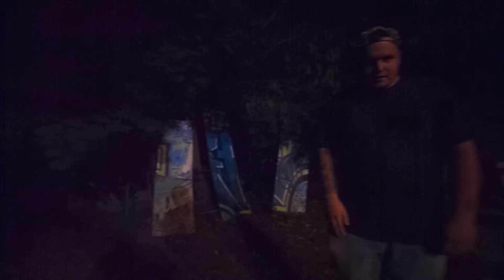5for5 R3 - Ft Dante Pachino, Kon Sweetie, Ayoo Rad, Jerz, Kevin Kush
to contact Kon Sweetie - Twitter / Instagram / Soundcloud - @KonSweetie / Facebook.com/smdmofo / Facebook.com/trapbangorfry / Trapbangorfry.bandcamp.com

to contact Ayoo Rad - Soundcloud.com/ayoo-rad Instagram.com/ayoorad_ Twitter.com/ayoorad

to contact Jerz - Soundcloud.com/jerzntmg / / Twitter.com/blackhipsterboy / Facebook.com/newtrinitymusicgroup / Instagram: @jerzntmg

to contact Kevin Kush - Instagram.com/kevinkushofficial / Soundcloud.com/kevinkush